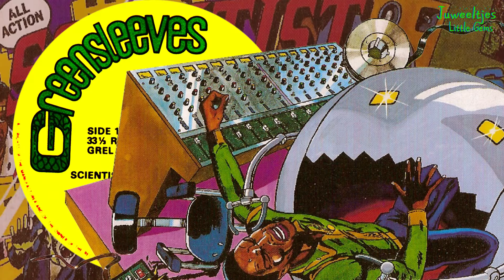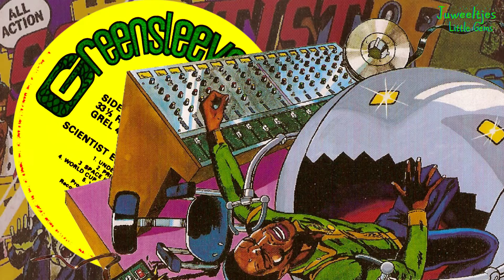Viceroys - They Can't Stop Us Now + Scientist - Vampire Initiative 1982